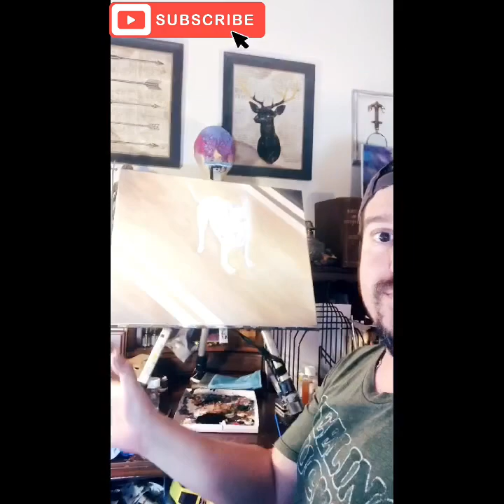Time Lapse Dog Painting | Tutorial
Relax, sit back, and enjoy a time lapse dog painting. F.A. will also show some oil painting techniques that you can learn!

faTV will donate 50% of all ad and other revenues to charity! His usual focus will be donating to the arts and charities that help “starving artists.” Other charities, like the elephant sanctuaries, are on his list too! This episode, however, will be exclusive to help dog charities. But he needs your views, likes, comments, shares and subscriptions so he can help others!

Mission Statement: Be One of the Best Art Channels on YouTube to Watch.

👉 oil painting youtube demonstrations

👉 oil painting tutorials youtube

👉 youtube oil painting lessons

👉 oil painting supplies

👉 best artist youtube channel

👉 easy acrylic painting ideas for beginners